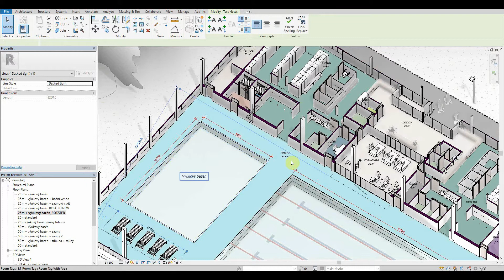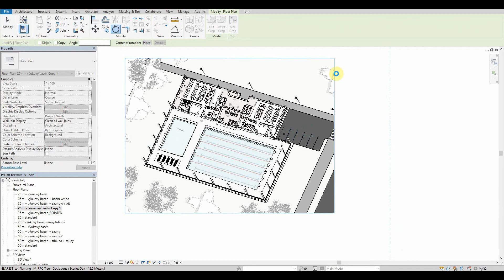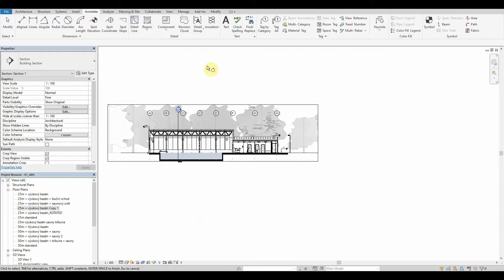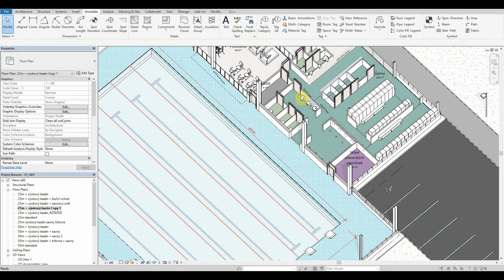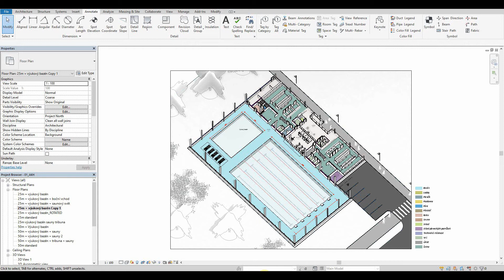REVIT TUTORIAL - 3D AXONOMETRIC VIEW WITH ANNOTATIONS AND ROOM LEGEND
Bring your Revit presentation skills to the next level. Learn how to create a 3D view showing the room color fill legend and other annotations.